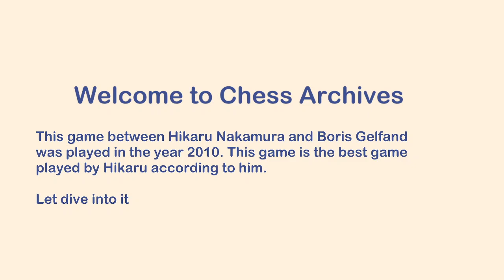Hikaru's best game according to him!! Hikaru vs Gelfand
This game between Hikaru Nakamura and Boris Gelfand was played in the year 2010. This game is the best game played by Hikaru according to him.

Let dive into it
If you want the analysis video on this game then check out agadmator's video on it.
PGN of the game
[Event "7th World Team Championship"]
[Site "Bursa TUR"]
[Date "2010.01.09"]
[Round "?"]
[White "Boris Gelfand"]
[Black "Hikaru Nakamura"]
[Result "0-1"]

1. d4 Nf6 2. c4 g6 3. Nc3 Bg7 4. e4 d6 5. Nf3 O-O 6. Be2 e5 7. O-O Nc6 8. d5 Ne7
9. Nd2 Ne8 10. b4 f5 11. c5 Nf6 12. f3 f4 13. Nc4 g5 14. a4 Ng6 15. Ba3 Rf7 16.
b5 dxc5 17. Bxc5 h5 18. a5 g4 19. b6 g3 20. Kh1 Bf8 21. d6 axb6 22. Bg1 Nh4 23.
Re1 Nxg2 24. dxc7 Nxe1 25. Qxe1 g2+ 26. Kxg2 Rg7+ 27. Kh1 Bh3 28. Bf1 Qd3 29.
Nxe5 Bxf1 30. Qxf1 Qxc3 31. Rc1 Qxe5 32. c8=Q Rxc8 33. Rxc8 Qe6 0-1